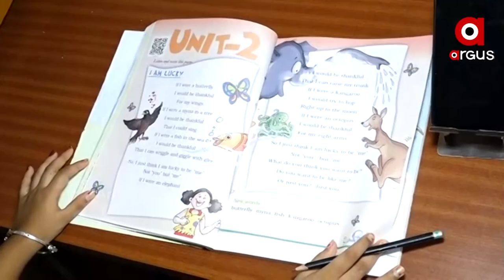Effects Of Covid-19 On Students' Mental Health & Education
କୋରୋନା ମହାମାରୀ ସହ ଜୁଝୁଛି ମଣିଷ ସମାଜ। ଏସବୁ ମଧ୍ୟରେ ଦେଖିବାକୁ ଗଲେ ଶିକ୍ଷା କ୍ଷେତ୍ର ବିଶେଷ ଭାବରେ ପ୍ରଭାବିତ ହୋଇଛି। ମୁଖ୍ୟତଃ ଗତ ୨ବର୍ଷ ମଧ୍ୟରେ ନୁଆ କରି ପାଠ ପଢା ଆରମ୍ଭ କରିଥିବା ଅଳ୍ପ ବୟସର ଛୋଟ ପିଲା ମାନଙ୍କ ବୌଦ୍ଧିକ ବିକାଶ ବାଧାପ୍ରାପ୍ତ ହୋଇଛି।